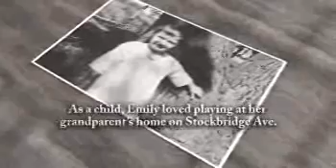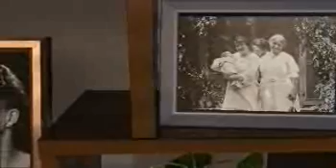Emily (Frost) Dontje - Life Story Digital Video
Life Story Funeral Homes present the life of Emily (Frost) Dontje of Kalamazoo, MI. To read the obituary of Emily (Frost) Dontje, to read the full Life Story, or to leave a memory or comment, please